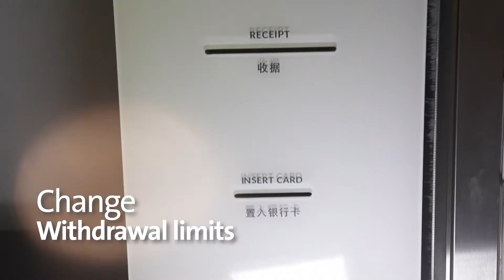OCBC Bank to roll out new ATMs and digital service kiosks at 35 branches by 2020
OCBC Bank has earmarked $14 million for the deployment of the new ATMs and digital service kiosks in Singapore. The machines function like “mini branches” and currently allow customers to perform 15 of the most frequent bank counter services such as cash deposits, cash withdrawals above daily ATM withdrawal limits, selecting the denomination of notes withdrawn, simultaneous cash and coin deposits, updating customers’ personal details and account and card related requests.